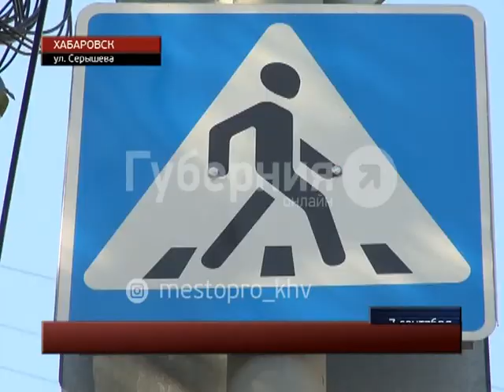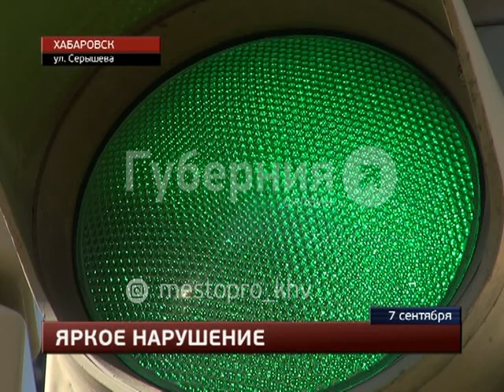Плотник попал под машину в Хабаровске и отказался от претензий. MestoproTV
Водитель с 50-летним дорожным стажем сбил пешехода на «зебре» в центре Хабаровска, сообщает портал «Губерния». Инцидент произошел утром четверга на перекрёстке улиц Серышева и Запарина. 83-летний хабаровчанин на «Дайхатцу Мира» вместе с родственницей ехал на дачу. Он только свернул с Запарина направо, как на капот машины свалился человек. Все последние происшествия вы можете найти в разделе "Место происшествия" на портале "Губерния"